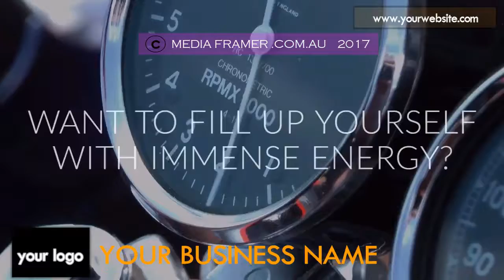CAFE VIDEO 46 C